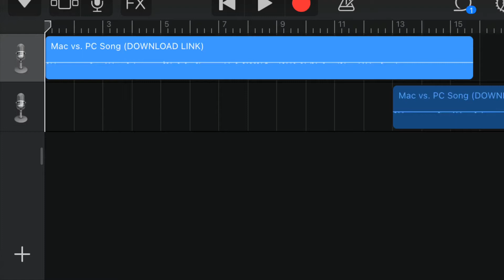Mac vs pc song extended version